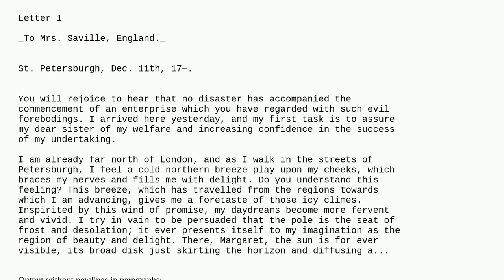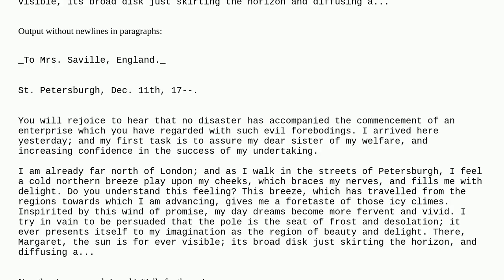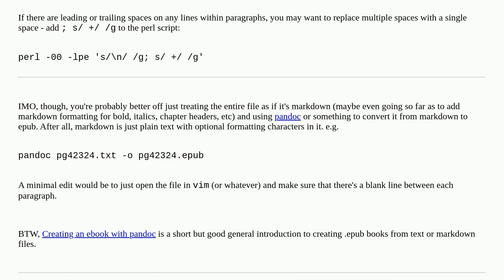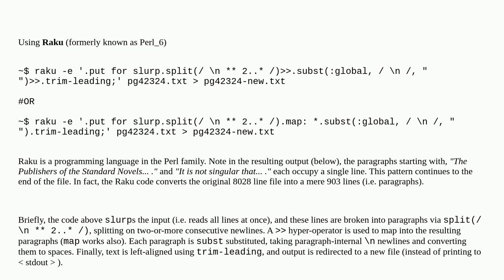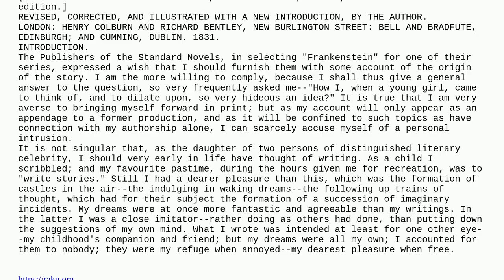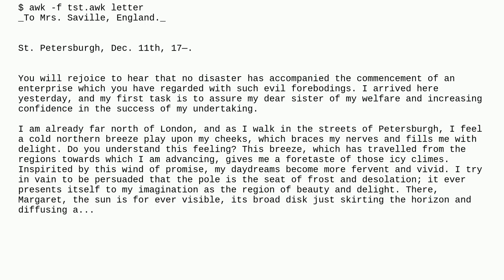Unix: How to remove newline characters inside paragraphs with sed or awk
How to remove newline characters inside paragraphs with sed or awk

A special thanks goes out to the awesome community

  command-line newlines text-processing